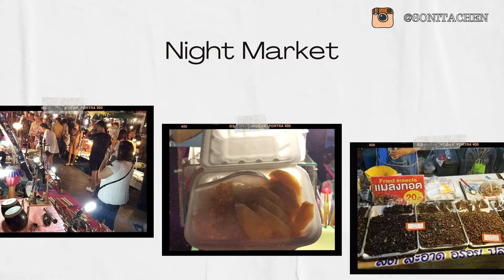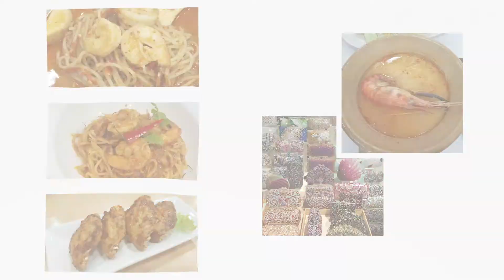Best Places You Should VISIT at BANGKOK